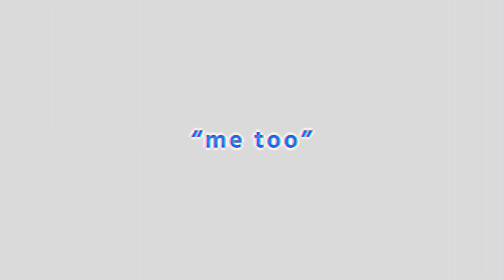cristina yang | “me too”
tv show: grey’s anatomy
song: meghan trainor - “me too”
editor: alight motion
coloring: mine